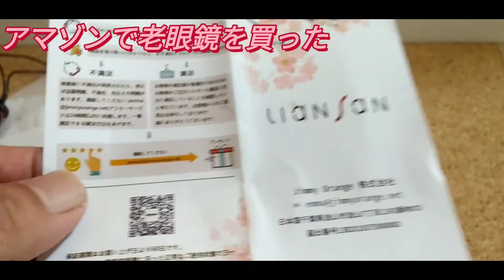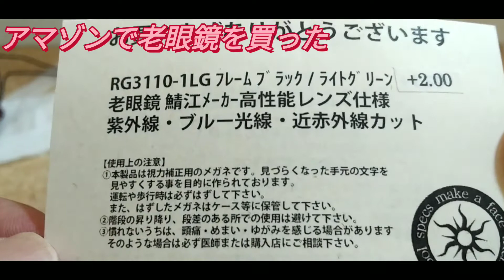アマゾンで老眼鏡を買ってみた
100円メガネからおさらばです。アマゾンで購入した老眼鏡2個の紹介です。
価格は丸メガネは1699円、鯖江メーカーのライトグリーは3240円です。
価格の違いはよくわかりません。